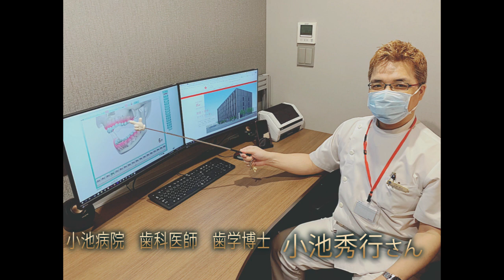歯医者さんのつぶやき☆VOL.560（2023年11月27日(月))小池病院歯科